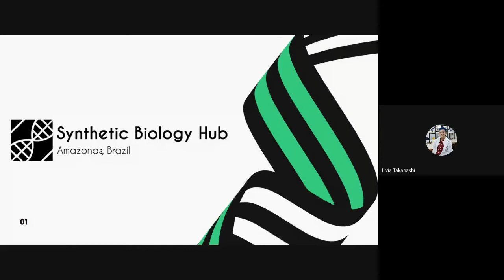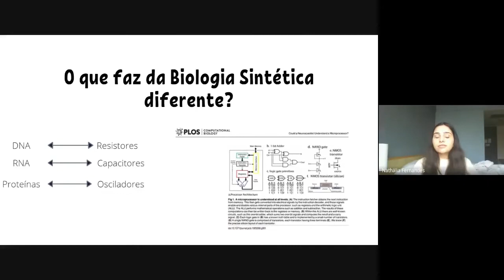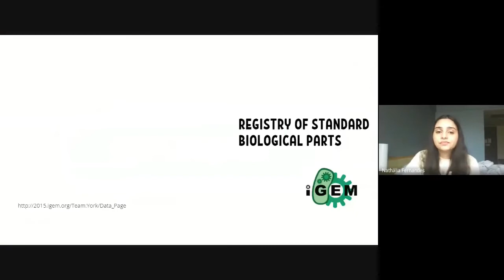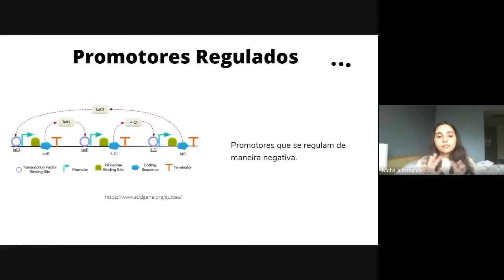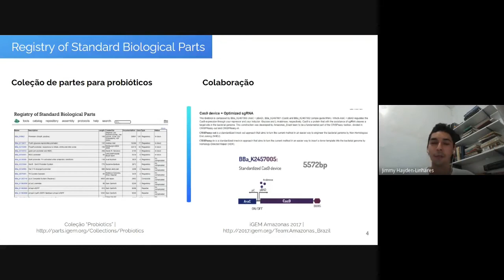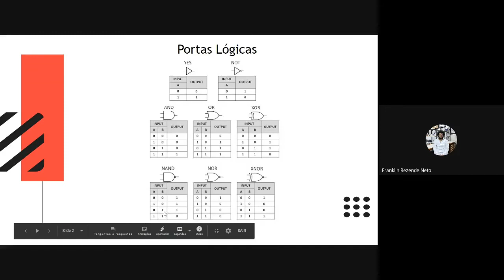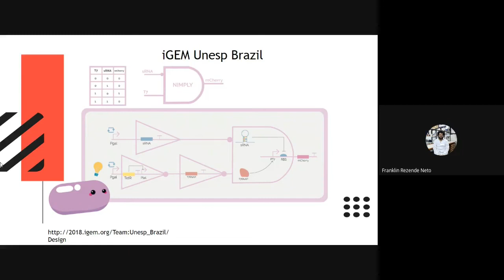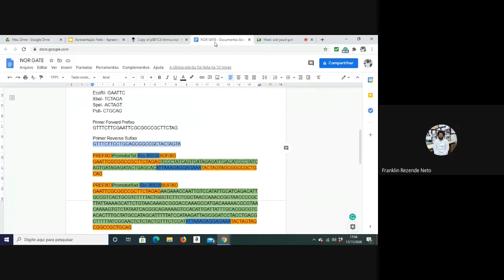Minicurso sobre Biologia Sintética